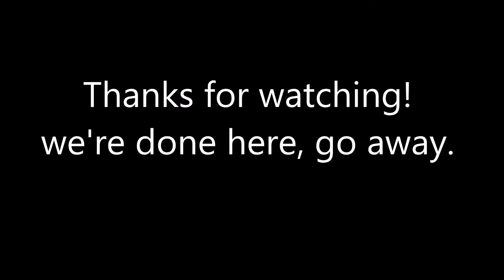sam (bizon&dualies) Ep. 2: The Pregnant Sister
Just showcasing the true power of the ppBizon and dualies!